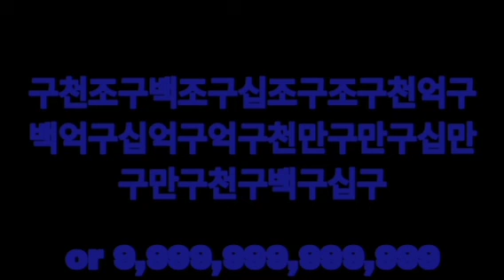Numbers 0 to 9,999,999,999,999 In Hangul!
yes, ye, and y